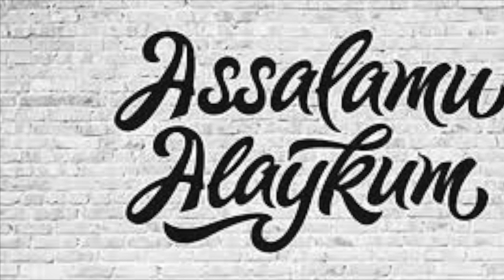GO'ZAL CHEHRALI AYOL